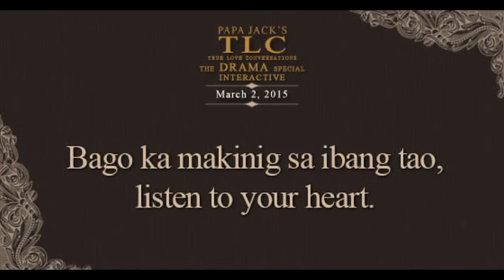Papa Jack's TLC The Drama Special (March 2, 2015)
Bago ka makinig sa ibang tao, listen to your heart.